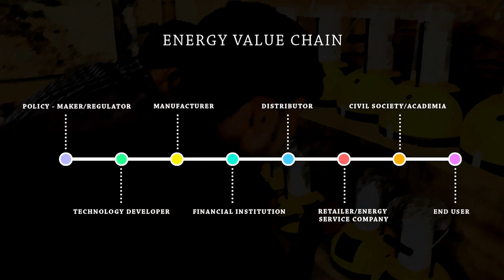Free Certificate Course on Solar Lighting Technologies: Concept to Commissioning and Beyond: TERI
This self-paced, interactive online course covers the A to Z of solar lighting technologies. It aims at establishing the basic fundamentals that will help a learner understand technology from the beginner to the advanced level. With a focus on stand-alone solar lighting systems, the course envelopes all the concepts required to identify, design, install, test, and maintain a system in an easy, modular, cost-effective, and quality-compliant way. This course has been designed by some of the top professionals of the solar industry who specialize in solar PV technology.